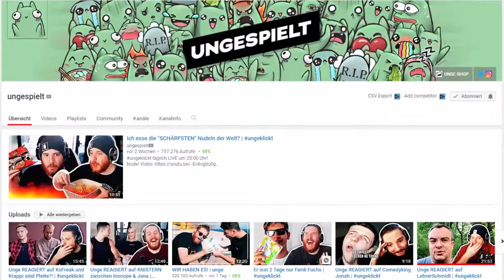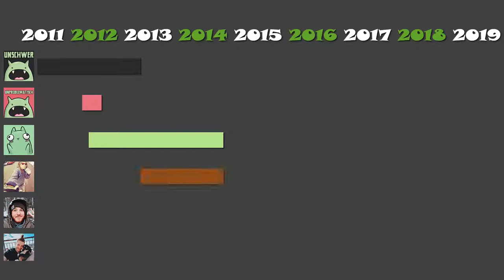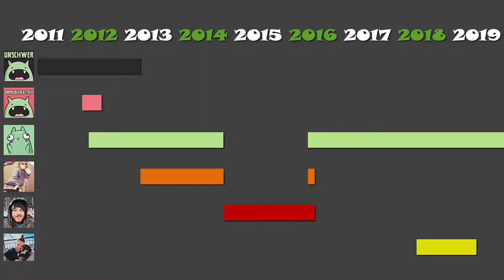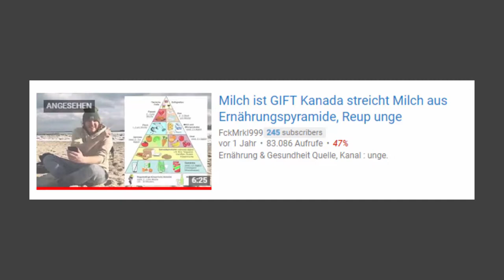Wer ist UNGE?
Wer ist UNGE? Der Youtuber Ungespielt ist sehr bekannt. Aber was macht Simon Wiefels aus? Welche Projekte hatte er? Was für Videos macht er? in diesen Erklär-video gibt es alle Fakten!

► TS 3 Server IP:
eu56.ts3.cloud:10889